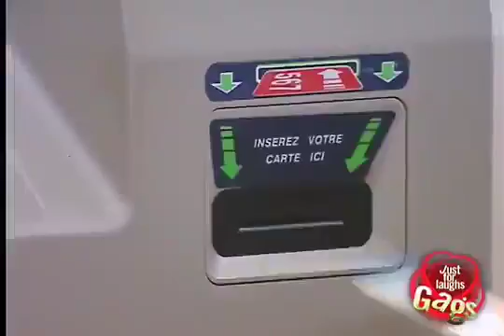Just for laugh